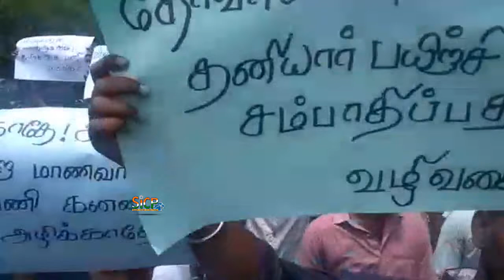TNPSC candidates piqued by ‘sidelining’ of Tamil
It will affect prospects of students from rural areas, say protesters

About 300 candidates preparing for Tamil Nadu Public Service Commission (TNPSC) Group 2 examination took out a silent march from the Corporation